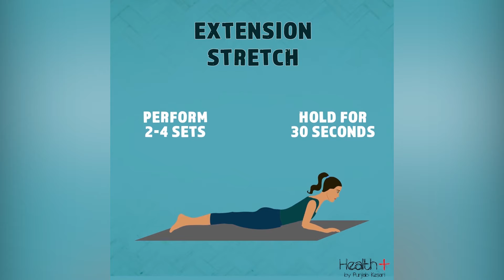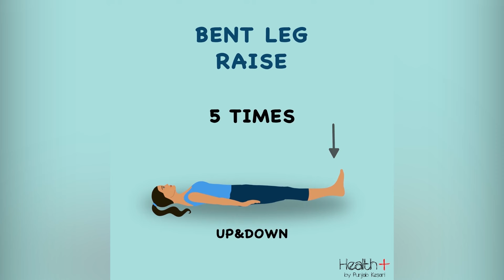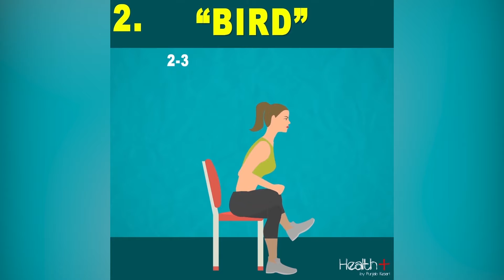Steps to Relieve Sciatica Pain